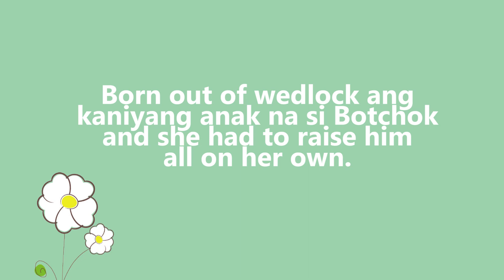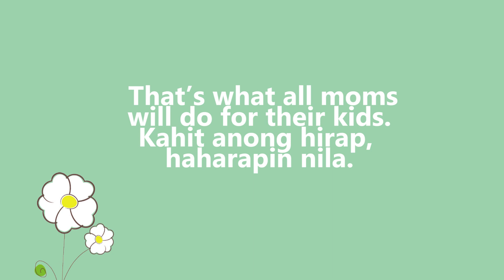A Mom Who Will Risk It All: Grace (Angel Locsin) | Star CineMama of the Day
Our “Star CineMama of the Day” is Grace (Angel Locsin) from 2012’s “One More Try”!